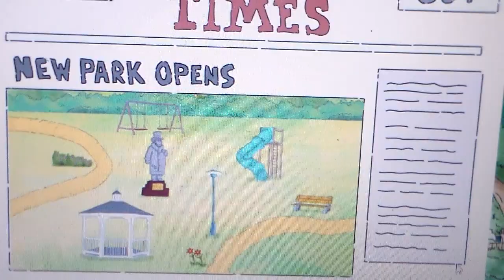The Rob Corley Show S8 Ep2: Arthur's Park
Rob Enjoys a plate of mac and cheese. Rob Helps Arthur create plans for a new park.